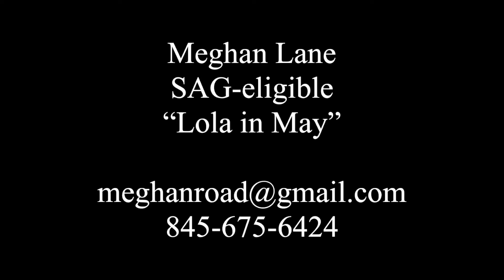Lola in May audition